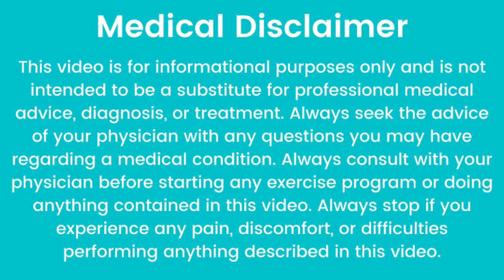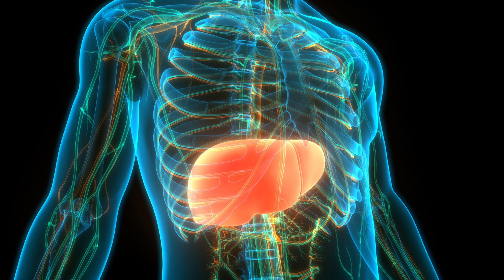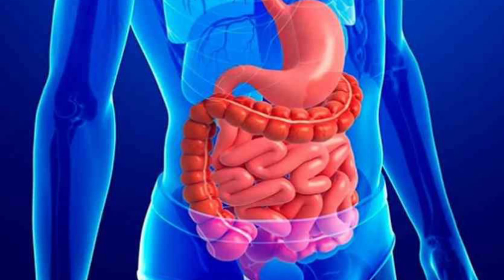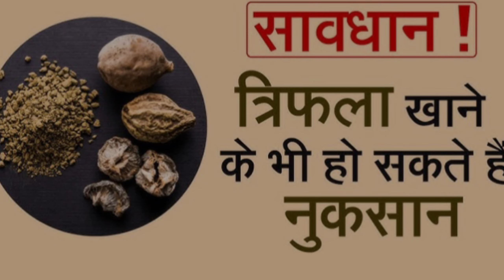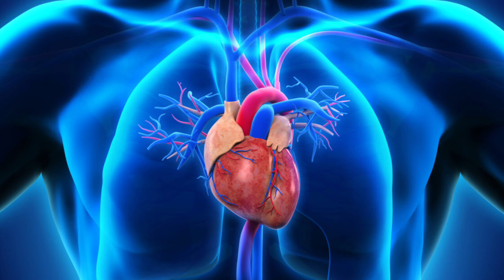त्रिफला चूर्ण खाने से क्या फायदाऔर नुकसान होता हैl Benefits of Trifala churan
त्रिफला चूर्ण खाने से क्या फायदाऔर नुकसान होता हैl Benefits of Triphala churan l @DesiGoodHealth1

triphala churna benefits in hindi
triphala churna kaise khaye
triphala churna benefits in telugu
triphala churna ke Fayde
triphala churna benefits in tamil
triphala churna benefits in kannada
triphala churna rajiv dixit
triphala churna benefits
triphala churna benefits in malayalam
triphala churna for weight loss
Sharir mein hone Wale fayade
Healthy Habits
Healthy lifestyle
Healthy Live
Health tips
Health tip in Hindi
Healthy breakfast
Health snacks recipes
Health insurance
Health ideas
Healthy tip ideas
Healthy tip channel
Good health channels
Good health topic
Good health tips
Good fit body tips
Good health and wealth
- Embracing A Healthy Lifestyle
- Prioritizing Mental And Physical Well  Being
- Nourishing Your Body With Whole Foods
- Mindful Living For Holistic Health
- Consistent Exercise For Body And Mind
- Promoting Positive Mental Health
- Balancing Work And SelfCare
- Discovering Joy In Wellness Journey
- Sustainable Healthy Habits
- Cultivating Inner Peace Through             Mind unless

- स्वस्थ जीवन शैली का प्रोत्साहन
- आत्मा और शारीरिक स्वस्थता के लिए माइंडफुल निवास
- पूर्ण आहारसे शरीर को पोषित करना
- योग और ध्यान से मानसिक और शारीरिक स्वस्थता
- सकारात्मक मानसिक स्वास्थ्य की प्रोत्साहना
- काम और सेल्फकेयर का संतुलन
- स्वास्थ्य सफलता जीवन में आनंद की खोज
- वायाम करने से शारीरिक और मानसिक स्वस्थता
- सततस्वस्थ आदतें
माइंडफुलनेसकेमाध्यमसेअंतरिक्षमेंशान्तिरचाना
Holistic Wellness
CleanEating
Heart Health
Stress Management
Healthy Lifestyle
Sleep Hygiene
Weight Loss Journey
Hydration
Fit Life
Nutrition Tips
Holistic Health
Mind Body Balance
Wellness Journey
Health Tips
Self Love
Natural Remedies
Fitness Motivation
Healthy Habits
Mindfulness
Preventive Health
Wellness
Healthy Living
Fitness
Nutrition
Mental Health
SelfCare
Exercise
Healthy Eating
WellBeing
Lifestyle
Desi Wellness
Healthy Living
Indian Nutrition
Ayurvedic Health
Fit Life
Traditional Wellness
Holistic Health
Desi Fitness
Nutrition In India
Healthy Eating
Health And Wellness
Healthy Living
Fitness Journey
Wellness Goals
Nutrition Tips
Mind Body Health
Holistic Health
Active Lifestyle
Self Care
WellBeing
Healthy Choices
Fit Life health
Wellness Wednesday
Healthy Habits
Clean Eating
Fitness Motivation
Body Mind Spirit
Health is Wealth
Exercise Everyday
Balanced Lifestyle
Nourish Your Body
Mindful Eating
Stay Fit
Positive Health
Wellness Warrior
Heart Health
Mental Wellness
Strong Body
Healthy Mindset
Eating Clean
Daily Fitness
Hydration Nation
Good Vibes Only
Self Love
Healthy Habits
Live Well
Wellness Journey
Feel Good Fuel
Mind Body Connection
Optimal Health
Wellness Tips
Healthy Choices
Fitness Goals
Wellness Lifestyle
Mindful Living
Holistic Healing
Self Care Sunday
Nutrition Facts
Active Living
Healthy Habits Daily
Body Positive
Mindfulness Matters
Natural Health
Fit Fam
Health Inspiration
Wellness Wednesday